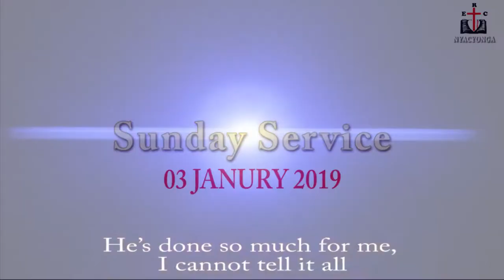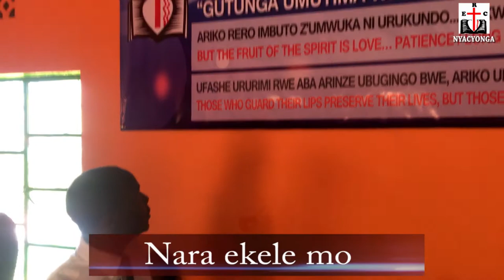Nara Ekele Mo - What Shall I Render to Jehovah With Sheknah Worship Team NYACYONGA Lyrics